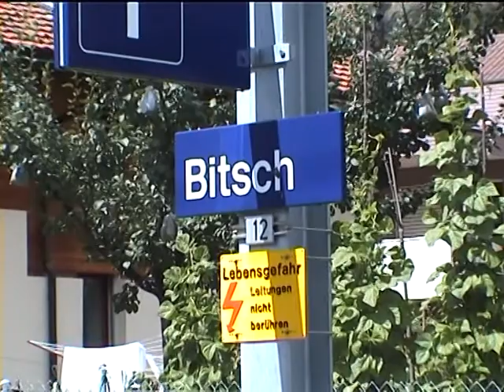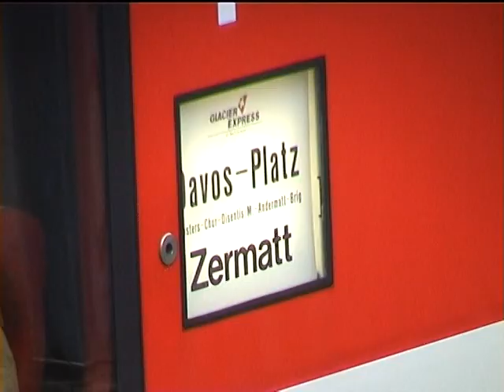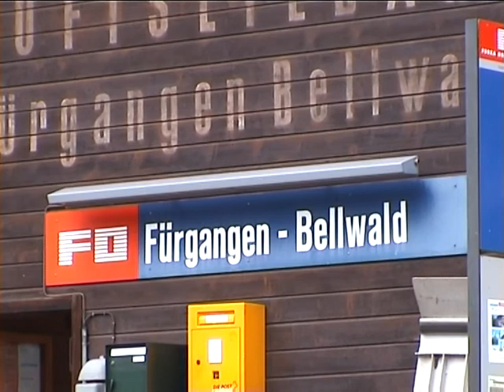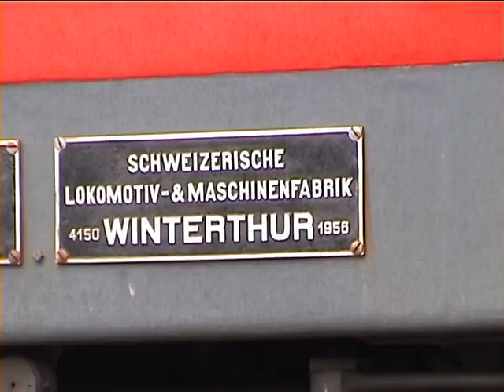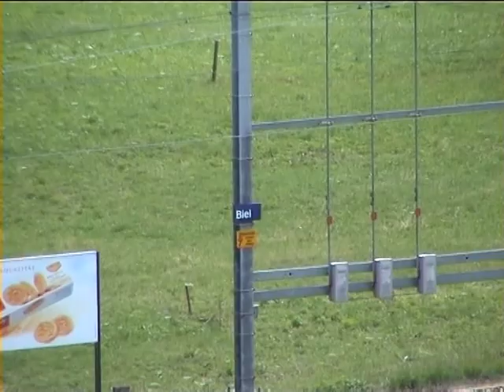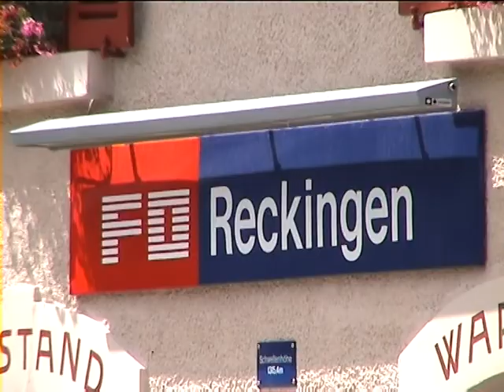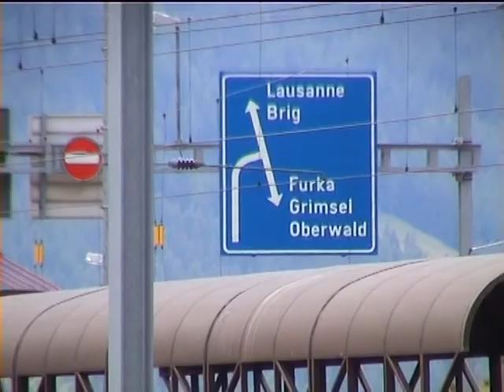2000 [SD] Furka-Oberalp-Bahn, from Brig to Oberwald - REOS 026 full DVD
The Brig- Furka - Disentis Bahn ran trains between Brig and
Gletsch between 1914 and 1923.  When the Company failed in
1923, the Furka - Oberalp Bahn was formed in 1925 by the Brig -
Visp - Zermatt Bahn and the Rhatische Bahn to run the the trains.

We start at the Furka - Oberalp depot at Glisergrund - just west
of Brig were we see the Glaicer Express locomotive change. We
then run through the streets of Naters, make a stop at Bitch and
see the famous spiral at Grengiols. Our journey continues in the
beautiful valley passing the villages of Lax, Fiesch, Niederwald,
Reckingen and finally arrive at the west end of the Furka base
tunnel at Oberwald.

We see a variety of trains including He 4/4 I (the balcony
locomotive) and the motor luggage cars Deh 4/4 I and II hauling
local trains. We also see HGe 4/4 II locomotives hauling Glacier
Express trains including locomotive number 107 in its striking black livery.

Reos only uses original sound recordings with maps to point out
camera locations.

The recordings were made in August 2000 with a digital camera